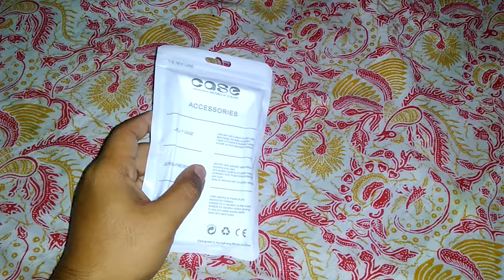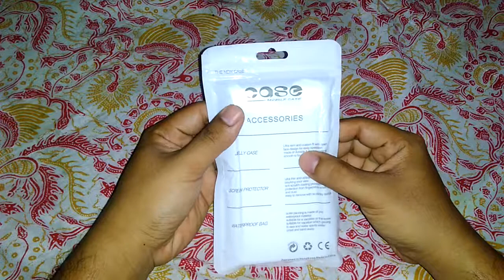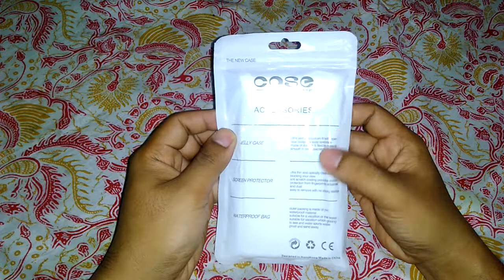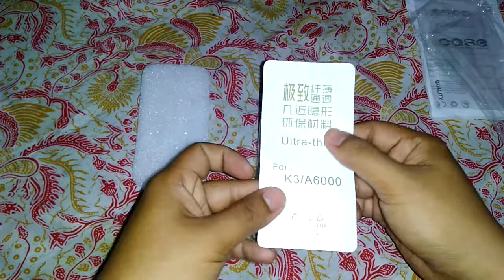Unboxing Silicon Back Cover for Lenovo A6010 ( Indonesia )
Selamat menonton.

Maaf bila terdapat kekurangan.
Semoga masih ada manfaatnya.